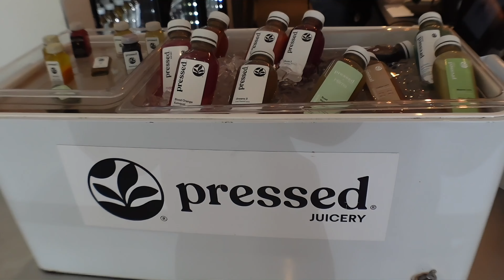Visual Diary 001 | exiting my lazy girl era, pilates, sephora run, coach unboxing + more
Hey Girlies 💕 Welcome Back ! I am officially exiting my lazy girl era !  We're almost halfway through the year be more productive and more purposeful. Hope you enjoy the video !

⇢ Products Mentioned
CRZ Yoga Jacket
CRZ Yoga Leggings
Coach Jonie Bag
Laneige Cream Skin Toner
COSRX Snail Mucin Eye Patches
Drop Earrings (Similar)

📍Dallas/Fort Worth, TX

00:00 - 00:11 Intro
00:12 - 01:57 Pilates
01:58 - 02:47 Pressed Juice / Acai Bowl
02:48 - 06:15 Failed Sephora Run + Car Rant
06:16 - 08:50 Mall Run + Coach Unboxing + Whole Foods Trip
08:51 - 09:08Outro